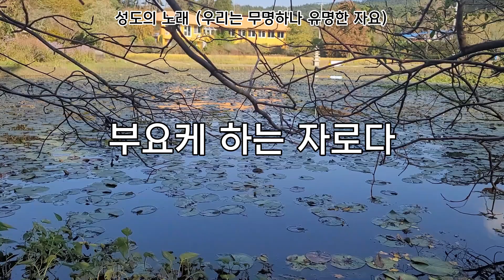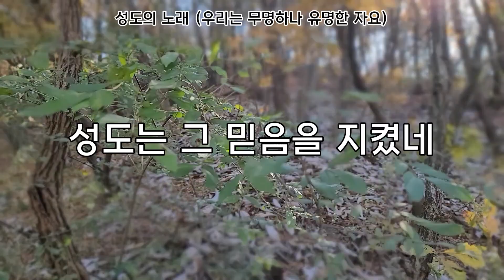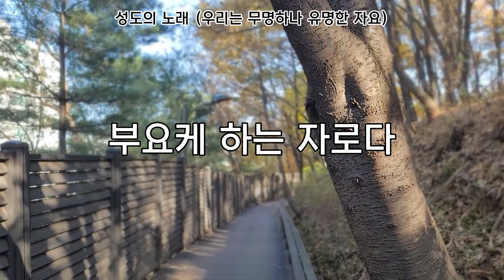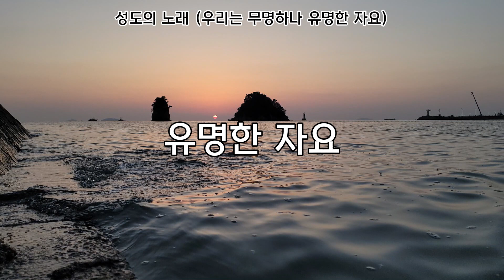성도의 노래 (우리는 무명하나 유명한 자요) 20231206